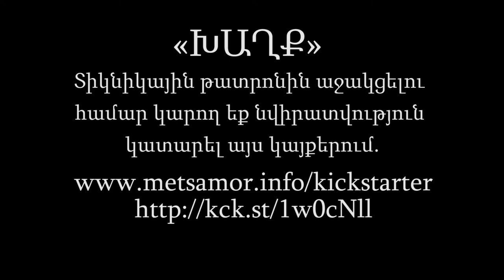«Իսկական Ընկերը» Տիկնիկային ներկայացում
ԽԱՂՔ տիկնիկային թատրոնը ներկայացնում է ԻՍԿԱԿԱՆ ԸՆԿԵՐԸ ուսուցողական տիկնիկային ներկայացումը:
Բեմադրիչ Գրիգոր Հովհաննիսյան